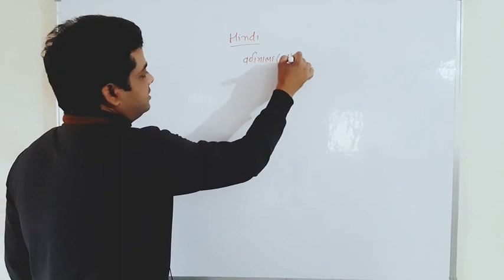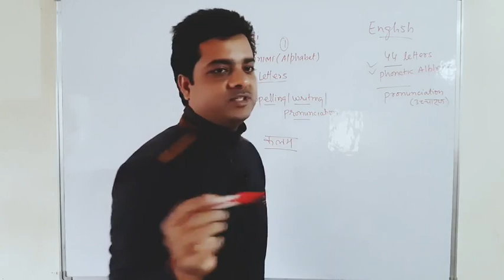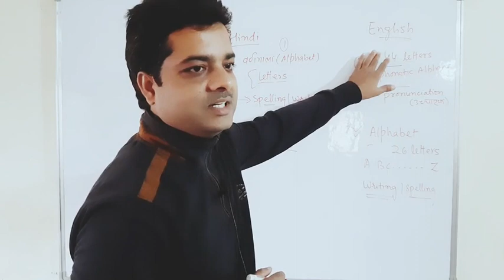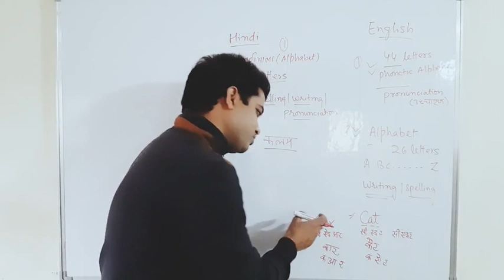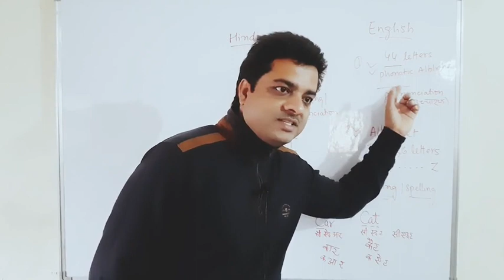Grammar 3 | Hindi vs English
Hindi vs English

video highlights

difference between Hindi and English
how to pronounce correctly?
how to improve your communication?